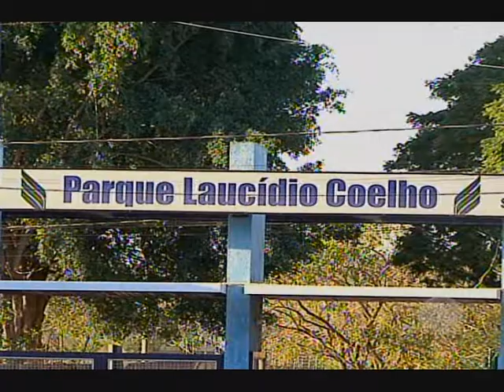Record Rural - "Depois de conversar convencemos Chico a continuar", diz vice-presidente Acrissul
Hoje foi dia de eleições para nova diretoria na Associação dos Criadores de Mato Grosso do Sul (Acrissul), com participação de chapa única.

O primeiro vice presidente da Acrissul,  Jonatan Barbosa, explica sobre as eleições deste ano que terá participação de chapa única.